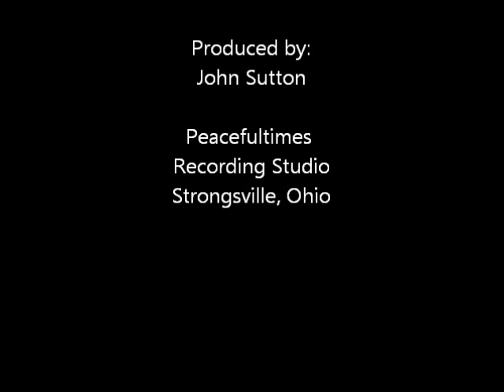OV WRIGHT I RATHER BE BLIND CRIPPLE &CRAZY.luthertrammell itunes.